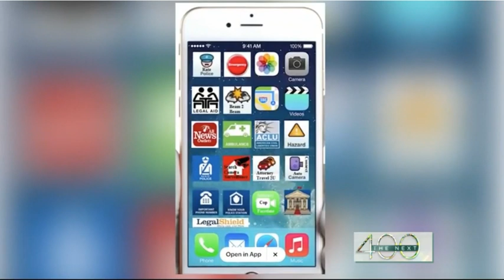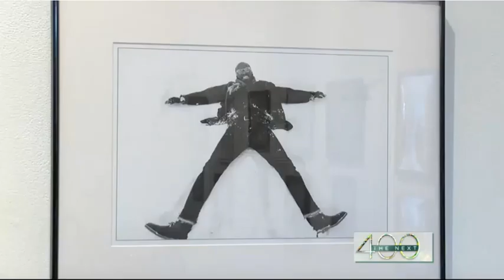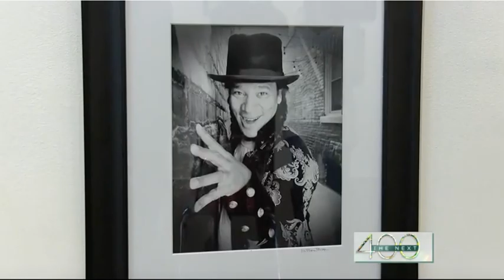The Next 400: Artists work to bring unity during racial strife featuring Govia the Police Safety App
CLEVELAND, Ohio (WOIO) - As our country deals with heightened racial tension, two Cleveland photographers used their craft to unite people.

“Part of our mission statement is to uplift the human condition and I don’t think there’s a better way of doing that than people to people, minds, and hearts,” said Herb Ascherman.

In 2019, Ascherman came up with the idea to bring photographers who identify as Black, white, or other together to shed their differences and get to know each other. Little did he know, that following year, there would be months of social unrest following the death of George Floyd.

“We were months ahead of the social disruptions that racked this country because we are conscious of what Cleveland is in terms of its diversity and its divisiveness,” Ascherman added.

Ascherman called on fellow photographer Randy O. Norfus to help bring this project to life.

The two got 55 photographers of all races to participate in the “I Identify as” exhibit which is part of the 2021 Cleveland Photofest.

“We have to be proud of the effort we made because, despite all of the social mishap that’s happening in this country, we could communicate with people who saw the benefits of our idea,” said Norfus.

Two photographers involved in all of this were Georgio Sabino and Maria Perme.

“I identify as an African American, Spanish, French, Creole,” said Sabino.

Meanwhile, Perme is a white woman from Lake County.

“There were no people of color, or African American, what have you around,” said Perme.

Perme said during her two-month photo journey with Sabino, she learned what life is like for a multi-racial Black man in America.

“It’s been up and down for him to fit in in different places and for him to move in the world,” Perme added.

Sabino said understanding those who are different from you is crucial to helping ease the racial tension in the U.S.

“If you’re not ever going to wear someone else’s mask, how will you ever emphasize with another culture. So when I think of how we pull people together that’s one way of how we can do it,” said Sabino.

Perme and Sabino came into this project as strangers, but are now friends. “That’s what makes the world so beautiful.. that we’re all different,” said Perme.

Ascherman said that right there shows unity really can be achieved through photography.

“We have 55 people who left their boxes, who entered an unknown environment who put themselves open in front of someone that they had never met... from an entirely different background,” said Ascherman.